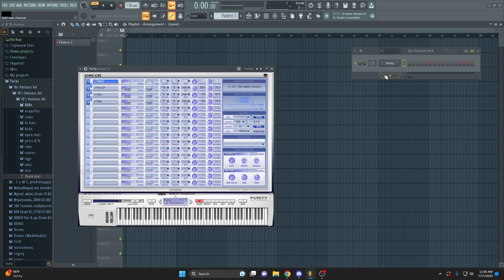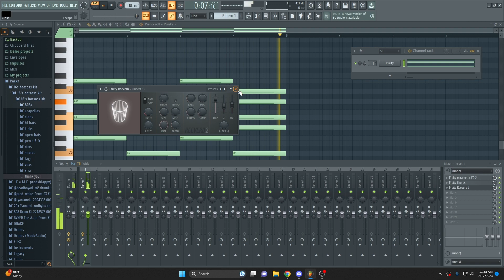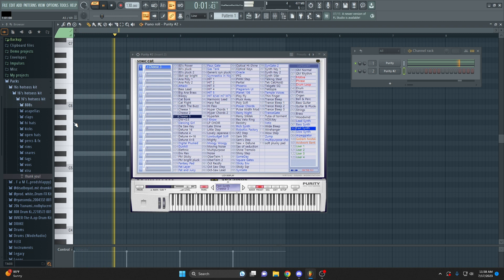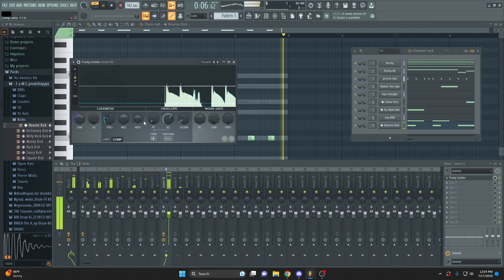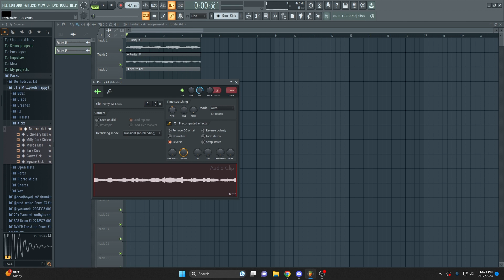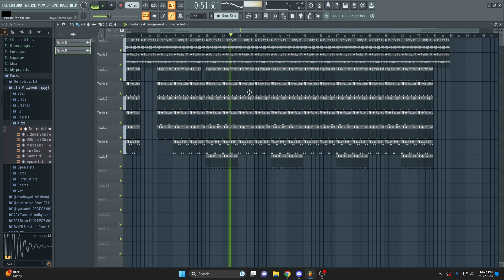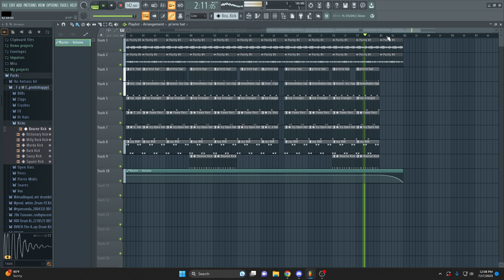How to make a DREAMY Playboi Carti x Pierre Bourne type beat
This beat is free for profit on every platform. Must tag me with (prod. Ferbie)

00:00 Melodies
04:11 Drums
07:20 808's
07:50 Kicks
09:12 Reverse
09:37 Arrangement